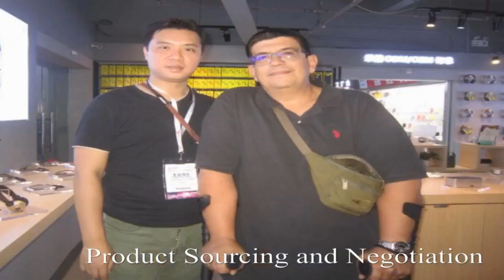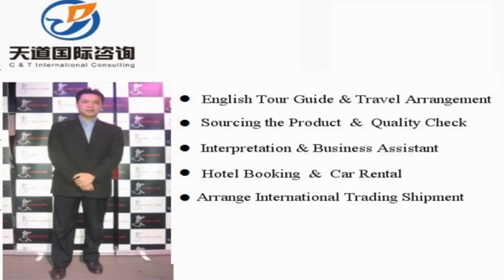Women's Handbag SOURCING AND TRADING CHINA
Vchat: huangyiyun328
Skype: michael_328_2

Hi, This is Michael, I am a professional sourcing agent of in China, and specialized in sourcing Luggage, handbag, Bags & Cases in China. Our mission is to help you make doing business easy.

Michael Huang
C &T International Consulting Co.,Limited
Wechat: huangyiyun328
Skype: michael_328_2